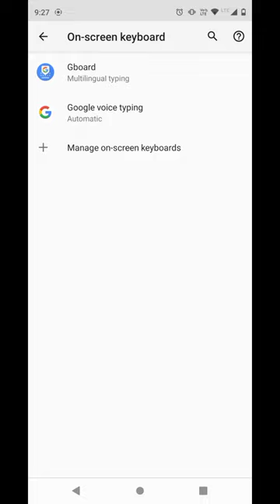Keyboard Par apna photo kaise lagaye @YouTube_buddy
Note: Some use Images, Music,Graphics, are shown in this video may be copyrighted to respected owners, not mine.